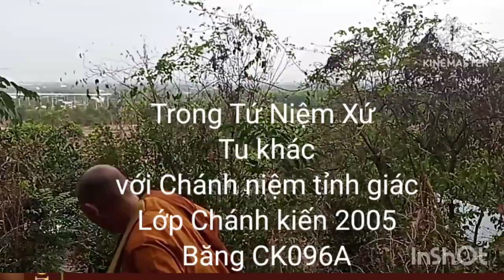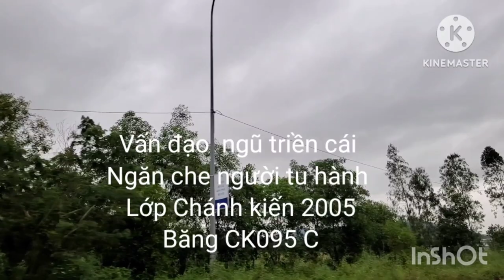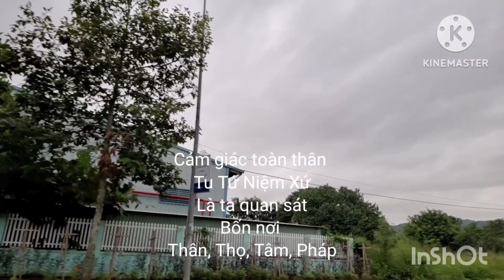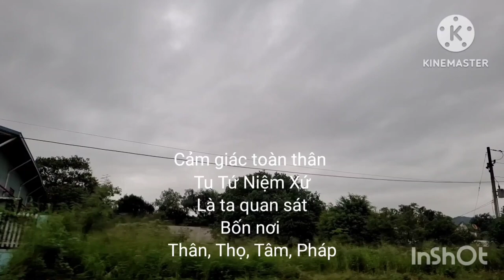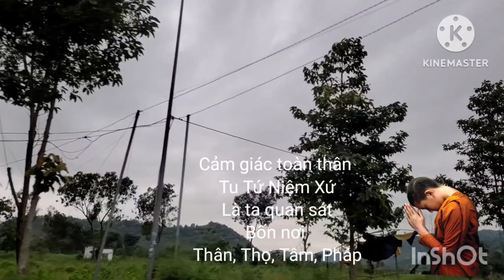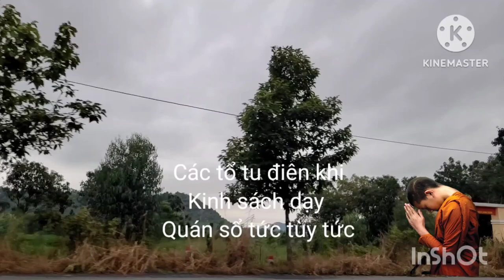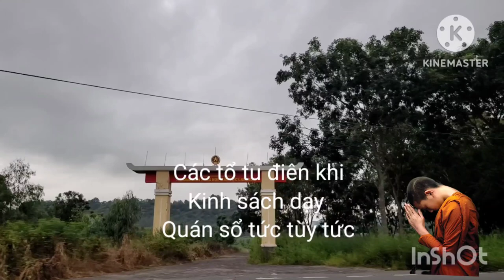Tưởng thức hoạt động mạnh, khi tu hành theo Phật